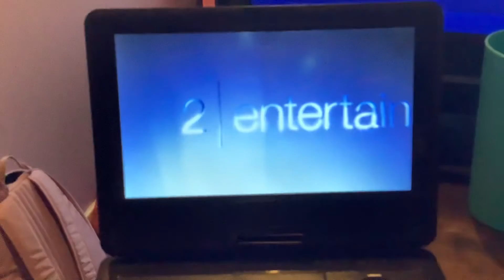2 | entertain logo